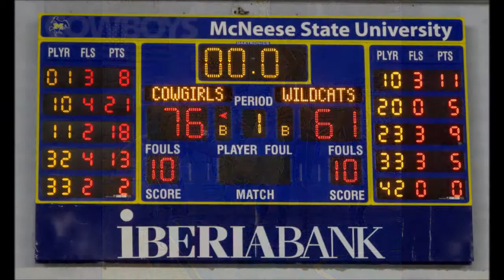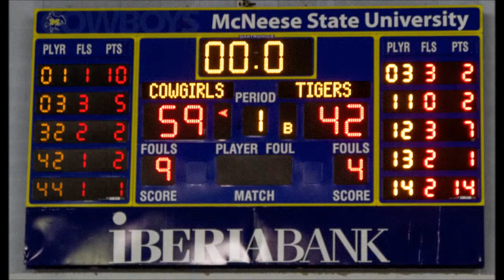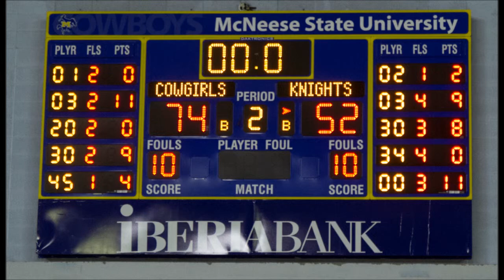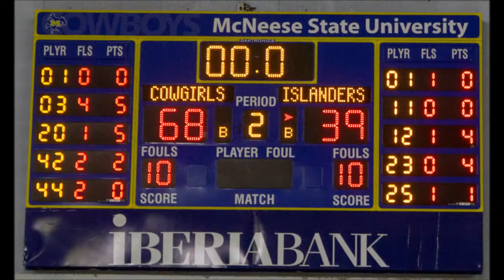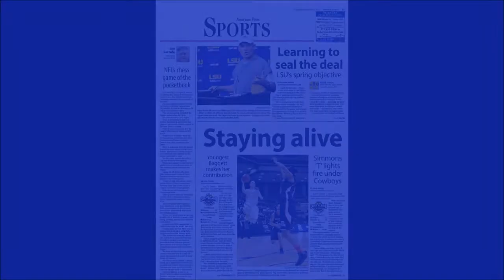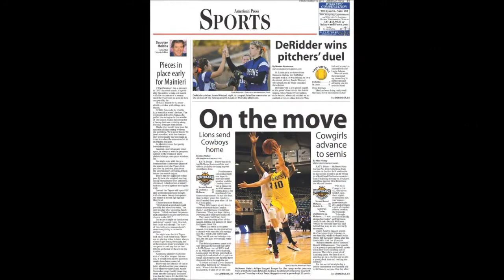2013 Cowgirls Basketball 720 HD